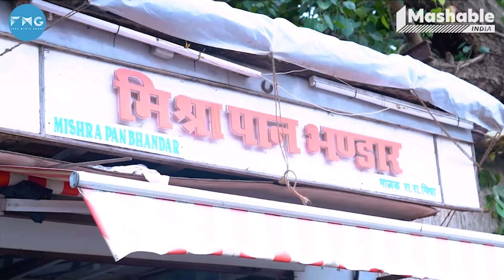The 'Paan Culture' should never be forgotten in India says Sanjay Mishra | The Bombay Journey Clips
Sanjay Mishra on having and sharing paan with other co - actors.

Mashable India's The Bombay journey is an interview-based show that covers a wide range of topics. In this episode, the host interviews our guest about their work. They discuss their process, what they enjoy about their work and many things about their personal life.